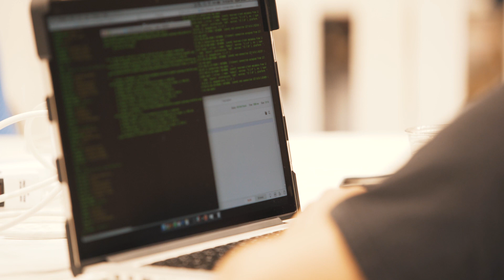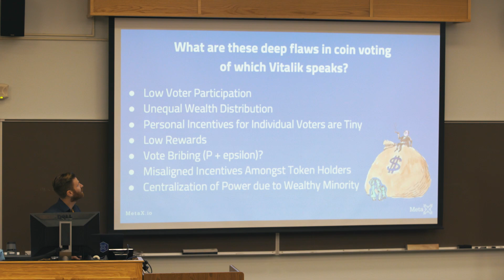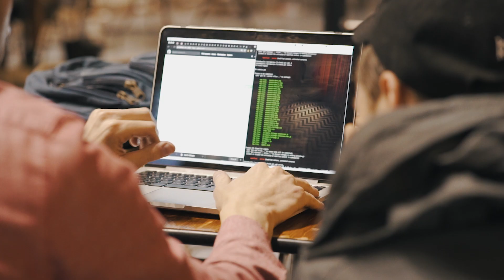2018 WyoHackathon — Breakin' Through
The State of Wyoming enacted five trail-blazing blockchain bills during its 2018 legislative session that garnered international attention. The WyoHackathon 2018 provides an opportunity for the global blockchain community and the State of Wyoming to converge, thank each other, collaborate, and keep Breakin' Through.

Wyoming has a rich history of Breakin' Through! Wyoming has a long record of being first: The first woman to vote in the US, the first female governor, the first national park, and the first LLC law. And it blazed a trail in blockchain, becoming the first elected body to recognize utility tokens as a new form of property that is neither securities nor money under Wyoming law. Wyoming offers blockchain businesses its most favorable tax, business entity, and privacy protections.